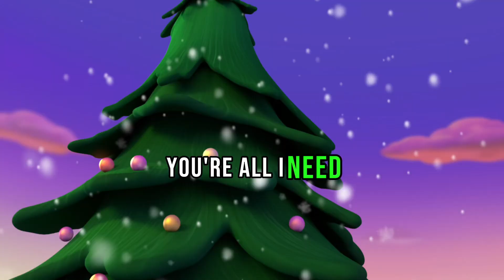Paw Patrol Christmas: Underneath the Tree 🐾